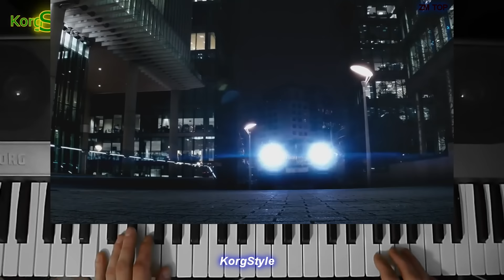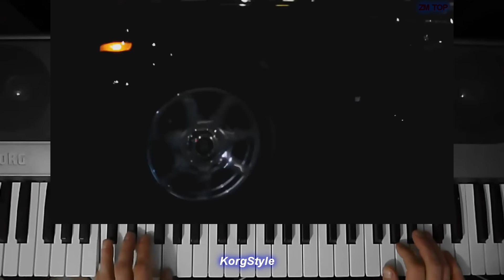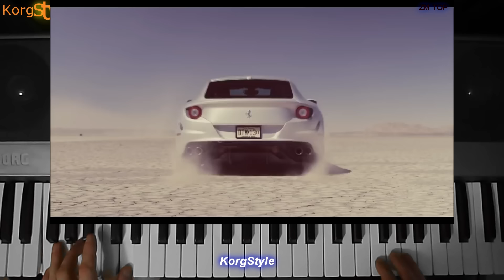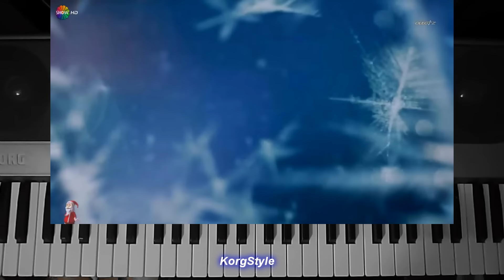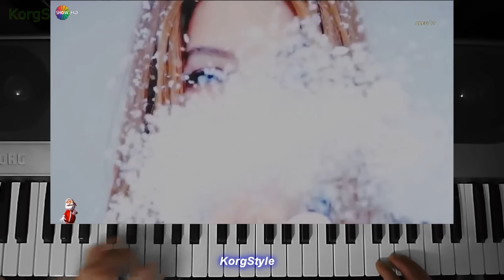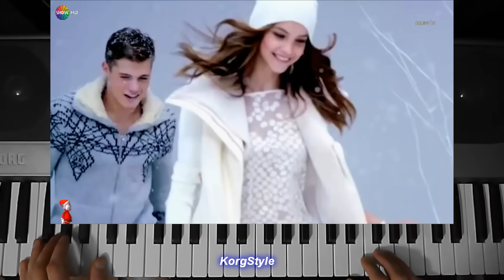KorgStyle - RMX (Korg Pa 900) EuroDisco80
муз  KorgStyle!
1 Он и Она
2 Я Буду с Тобой
3 Падает снег
4 Наедине